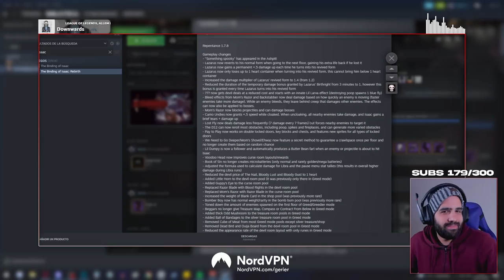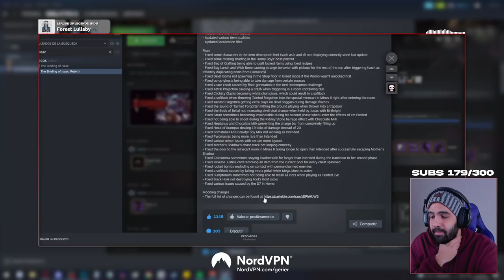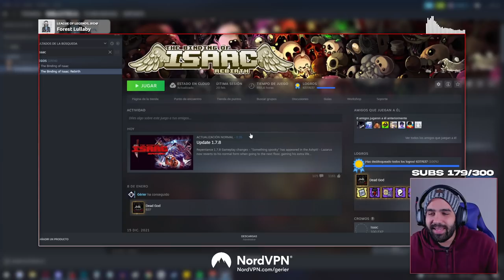NUEVO PARCHE OFICIAL: REWORK DE LÁZARO Y MUCHOS CAMBIOS • Repentance